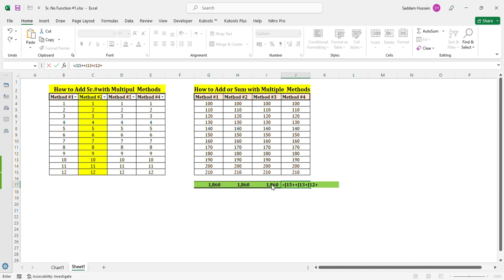4 Way to Add Serial No. How to Insert Serial Number Automatically in Excel, Sum Formula Functions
Method #1:
The formula in cell A4 is =B4+1.

This method is a simple formula to create a serial number. We start with the value in cell B4, add 1 to it, and copy the formula down to other cells.

When we copy this formula down to cells A5, A6, etc., it will increment the value by 1

Method #2:
The formula in cell A4 is =SUBTOTAL(3,$B$4:B4).

SUBTOTAL is a function in Excel that performs a specified calculation (in this case, COUNTA) on a range of cells, ignoring other subtotals in the range.
The first argument of the function (3) specifies the COUNTA function.
The second argument is the range of cells to be counted, in this case, from B4 to B4 (i.e., only one cell).
The dollar sign before the B and the 4 ($B$4) means that the reference is absolute, so when we copy the formula down to other cells, it will always refer to cell B4.
The reference to cell B4:B4 is a relative reference, so when we copy the formula down, the range of cells will be adjusted accordingly.
When we copy this formula down to cells A5, A6, etc., it will incrementally count the number of cells in column B that contain data.